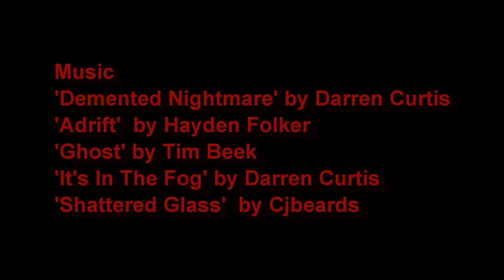'Doppelgänger'... An Amazing Underwater Short Film for Halloween.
A year after her debut for H2Opus Photography... Kelsey returns to the pool and finds the sunken chest has one more secret to share...

Doppelgänger - An underwater Ghost Story.
by Tony Lynch.

Featuring -
Kelsey as The Swimmer.

'Demented Nightmare' by Darren Curtis
'Adrift'  by Hayden Folker
'Ghost'  by Tim Beek
'It's In The Fog' by Darren Curtis Music
'Shattered' Glass  by Cjbeards